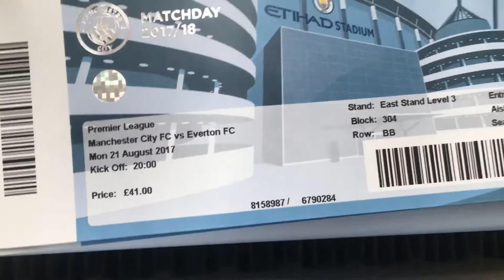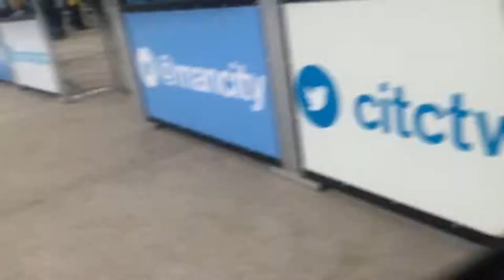Man City vs Everton vlog